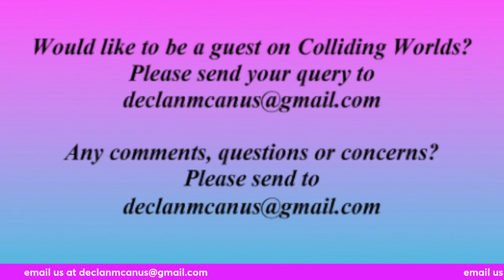David Wolman - A Man of Books, Plays, Theater and More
David B. Wolman is an author, a poet,  a theater critic, a playwright, a Physician' Assistant, a rescuer of greyhounds, a husband,  a father - and the list continues. And he has the awards as testament to his accomplishments.

His latest book is "Death Be Still. " The book follows  Susan, a family doctor living and working at a clinic in Maine. Susan is facing the aftermath of a messy divorce,  patients questioning her medical expertise,  and all the other things that life places before us. At the same time, in  Philadelphia, Mason Wolff is undergoing a crisis of his own as his secret is discovered by an insurance investigator.  But things turn when a mysterious stranger enters  Susan's world and she can’t shake the feeling that he’s about to change her life forever.

The story is one of love, murder, mystery, and suspense as it takes the reader from the snowy landscape of Maine, the seedy bars of Philadelphia, and the luxury resorts of the British Virgin Islands.

"Death Be Still" joins the list of David's other works including “Little Boy Lost” and “Whispers on the Nile.'

David is also an avid fundraiser for breast cancer research, Wolman's creative works have raised over a million dollars, funds that have gone directly into the hands of researchers. Wolman is a Paul Harris Fellow of Rotary International.

For more one David's work visit davidbwolman.com